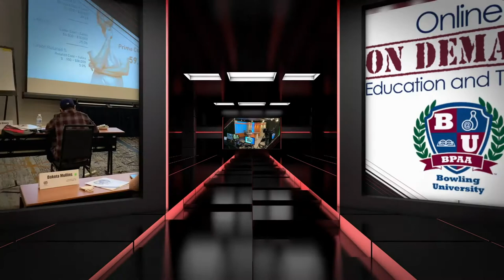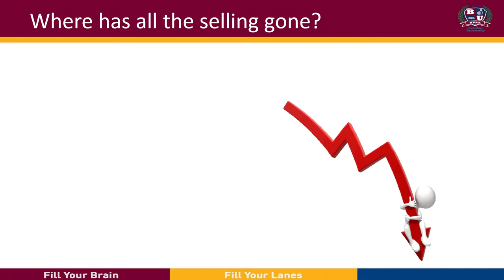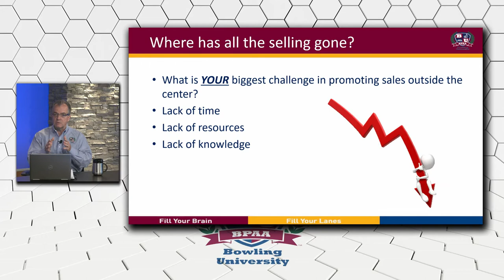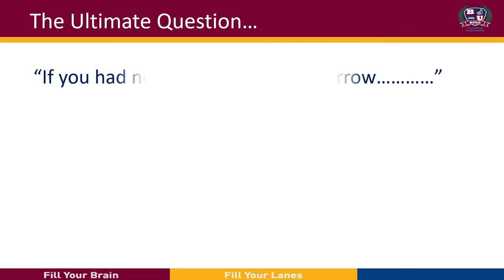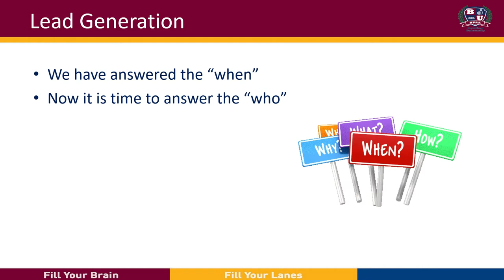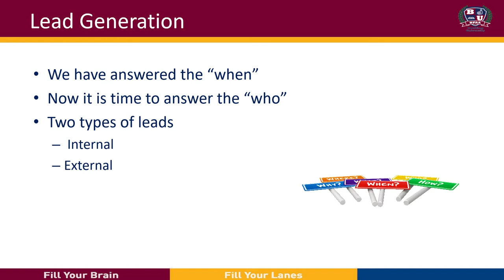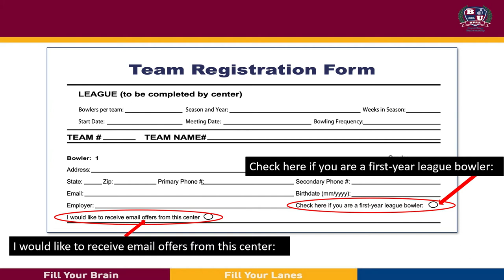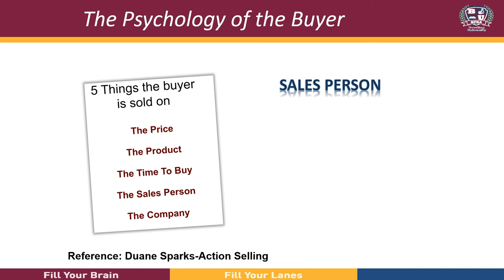Marketing: Outside Sales for Non sales People – Tuesday Morning Profit Break (Ep. 147)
Not a salesperson?  Don't worry!  Join Bart Burger as he shares some tips to help non sales people with outside sales.

The Tuesday Morning Profit Break is an opportunity for sharing insights on how to grow revenue, reduce costs and enrich yourself, your team and your business.